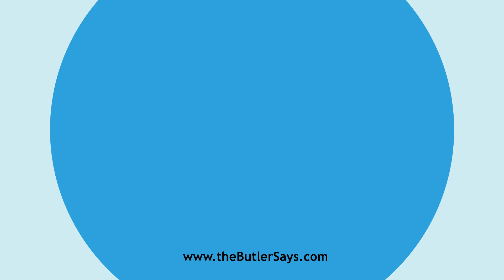Learn how to say this word: "Englue"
This is the definition of "Englue":
v. t.  To join or close fast together, as with glue; as, a
   coffer well englued.